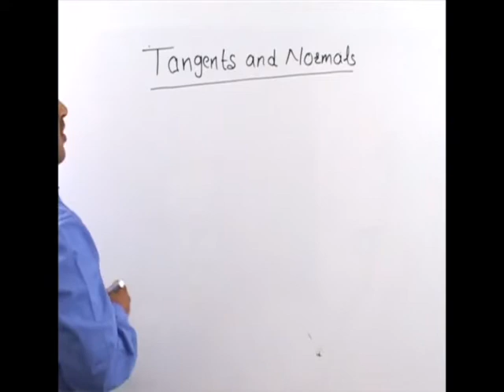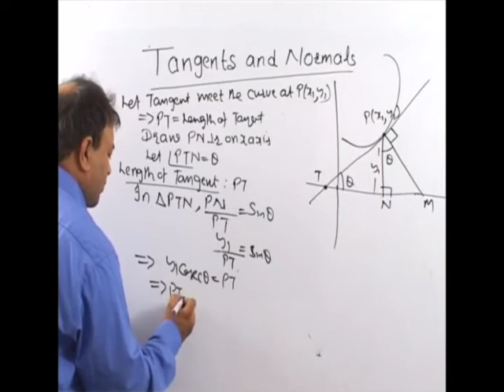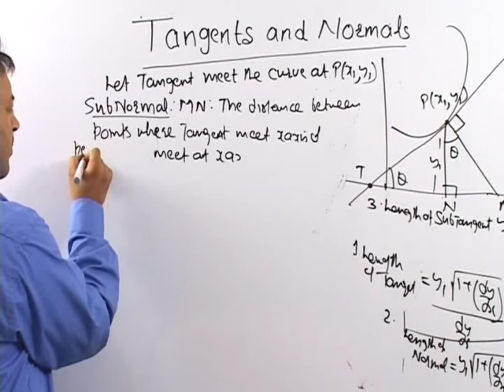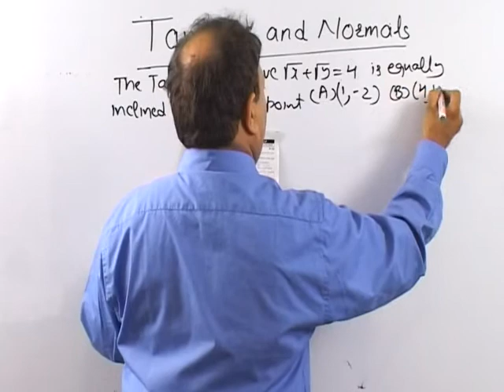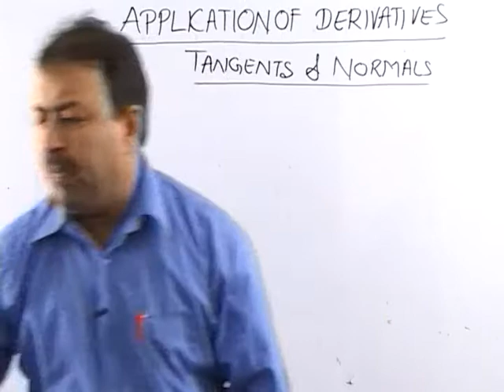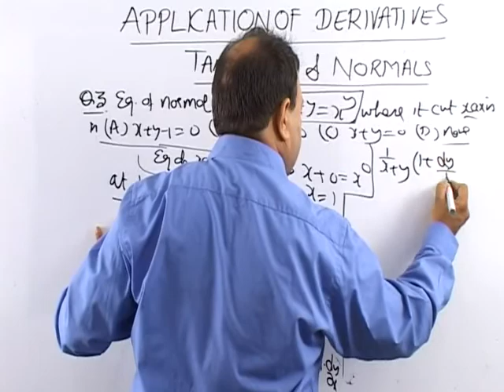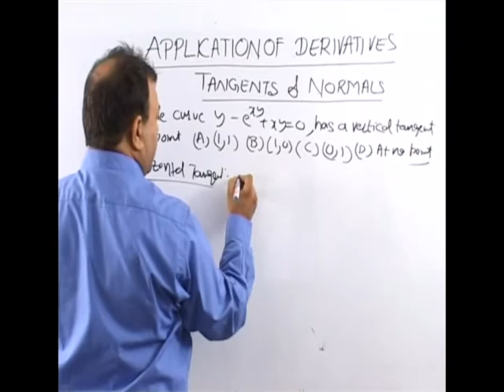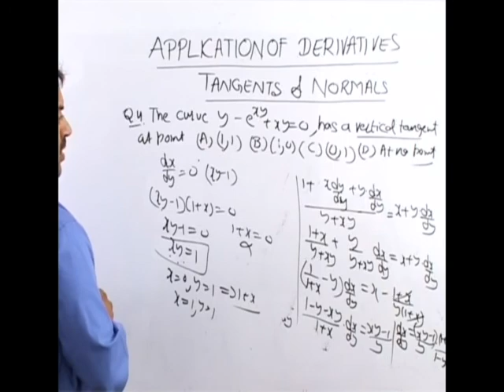JEE or NEET Maths Application of Derivatives 8